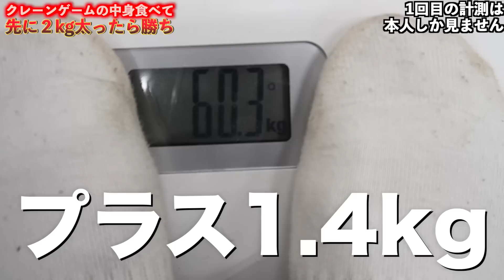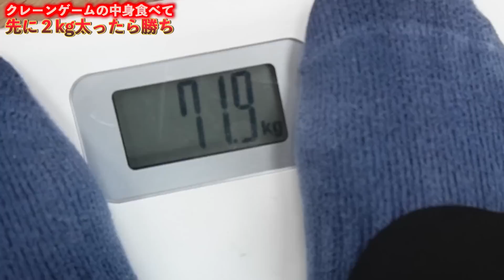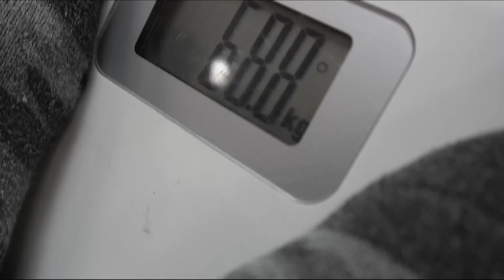【大食い】クレーンゲームで取った物だけで先に2kg太ったヤツの勝ち！！